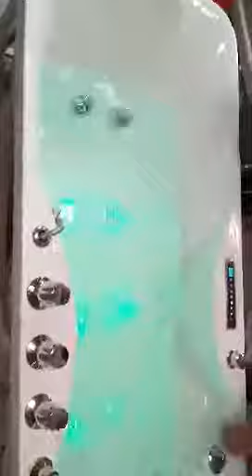whirlpool tub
acrylic soaking tub,acrylic soaking bathtub,soaking spa tub